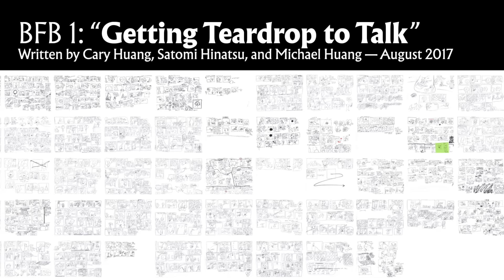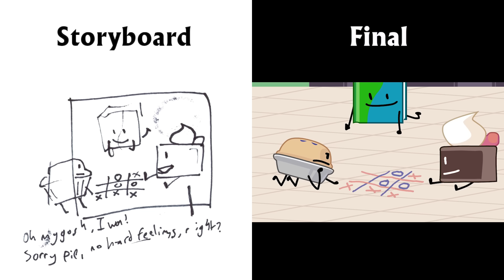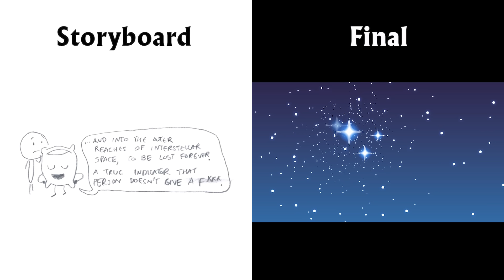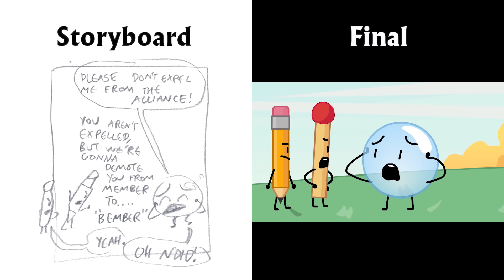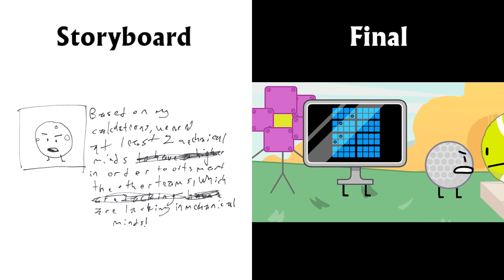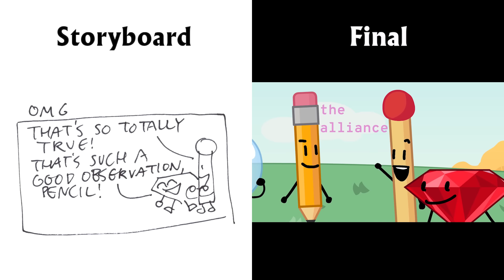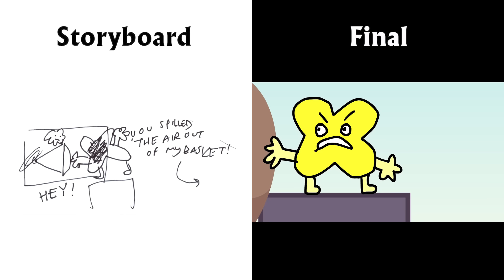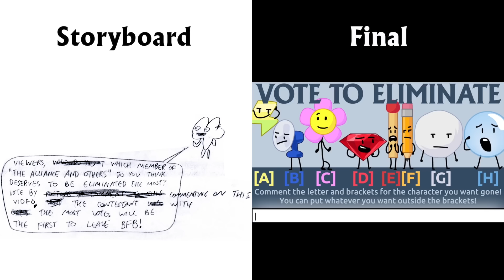Storyboard of "Getting Teardrop to Talk": BFB 1